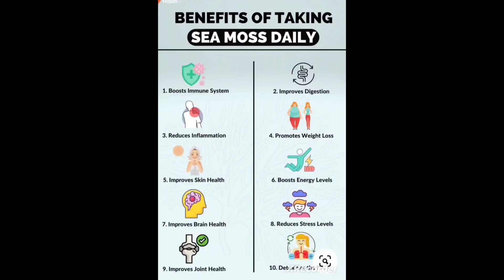Irish Sea Moss Gel Health Benefits 🤓🧐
Hey Everyone! TodayI am talking about improving my health and I decided to try Irish Sea Moss to see if it will improve my overall. What do you do to implement healthy choices for your health? Don't forget to turn on your post notifications 🔔!!! 🤓💕

Edited By: Movavi

*Please consult with your health provider for any health related needs*